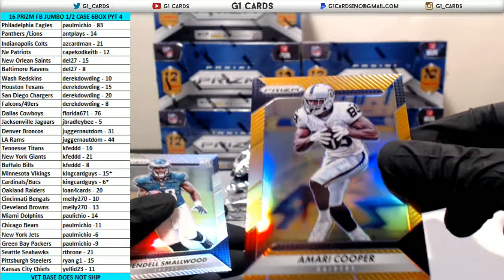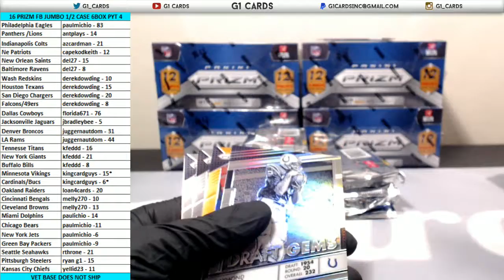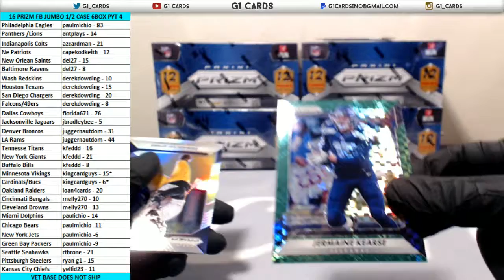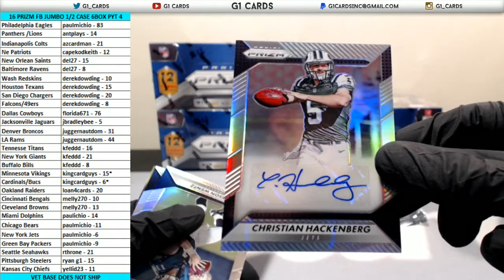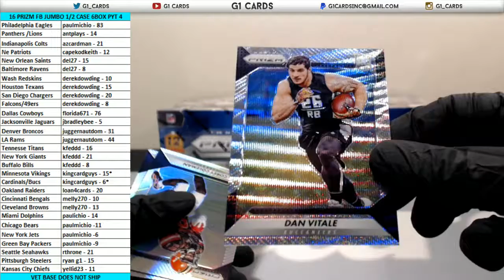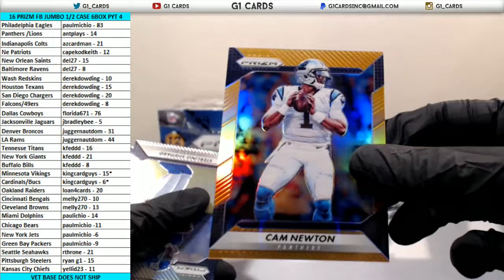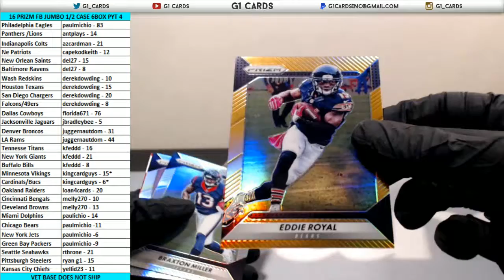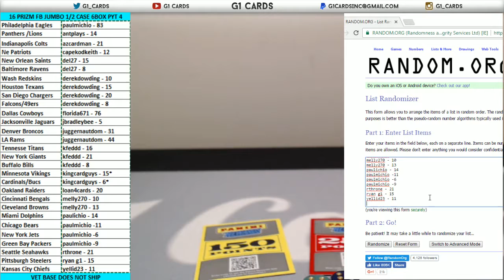2016 Panini Prizm Football Jumbo 1/2 Case 6Box PYT #4